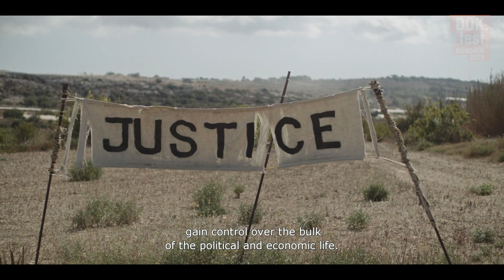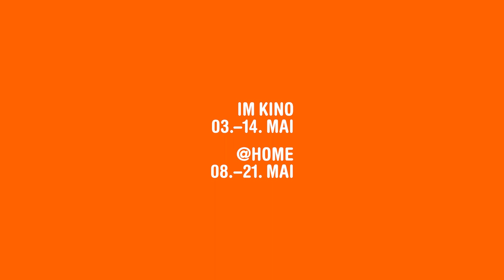BREAKING SOCIAL | Dokumentarfilm Trailer | DOK.fest 2023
03. – 14. Mai 2023 at the venues in Munich
08. – 21. Mai 2023 @home